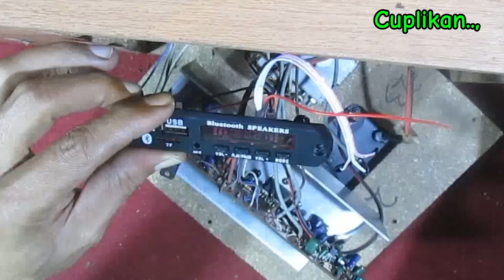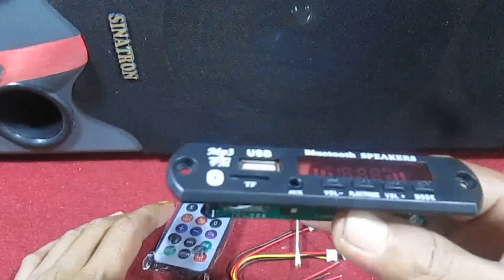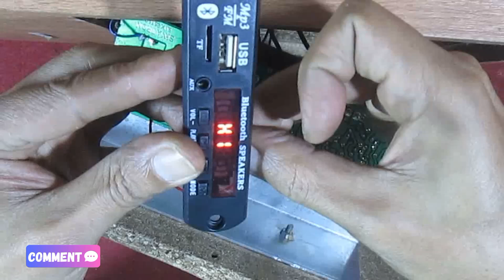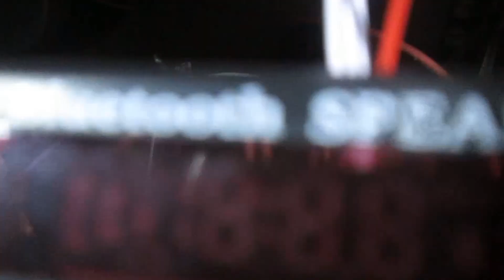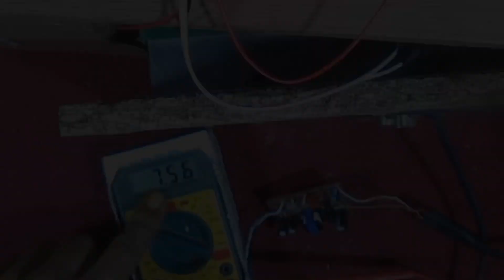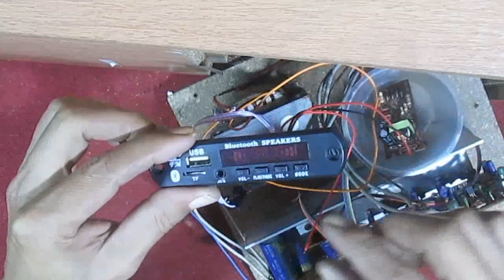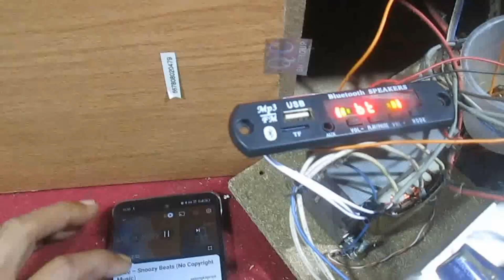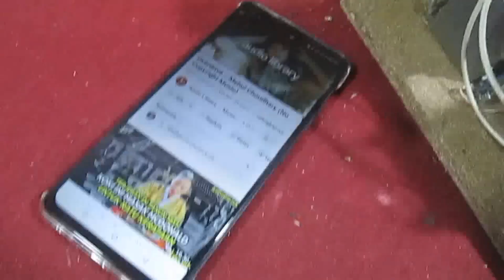Atasi distorsi-noise-dengung pada bluetooth music.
Atasi oise, distorsi atau dengung pada bluetooth music.
Memasang atau menambahkan bluetooth music pada speaker aktif bukanlah hal baru lagi. Bahkan semakin lama harga kit bluetooth music semakin murah.
Dengan cara pemasangan yang praktis dan sudah dilengkapi soket dan kabel pendukung.
Hanya saja sering terjadi masalah yaitu noise, atau dengung, atau distorsi. Ini yang bikin pusing
Sebetulnya permasalahan itu disebabkan ketidak sesuaian pada power supply. Jika power supply untuk modul bluetooth kita ambil dari mainboard speaker aktif sering terjadi noise atau distorsi.
Langkah yang paling sering kita lakukan untuk mengatasinya adalah dengan memberikan supply tegangan dari power supply terpisah. Salah satunya menggunakan charger hp.
Charger hp mempunyai tegangan output 5V. sementara bluetooth music menggunakan tegangan 6-12V pada soket vcc. Karena itu kita bisa menaikkan tegangan charger hp menjadi 7-12V. Yang sering kita lakukan, kita menaikkan menjadi 7-8V.
Cara menaikkan tegangan charger hp ada pada video yang sebelumnya.
Dengan cara ini kita bisa mendapatkan hasil yang jernih bebas dari distorsi